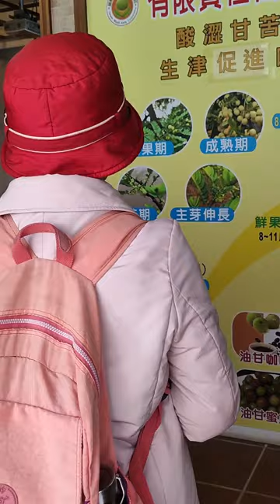[同心遊] 2023 12 17 後龍孔府講堂~英才書院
試用免費的影片編輯器 CapCut 來製作影片！